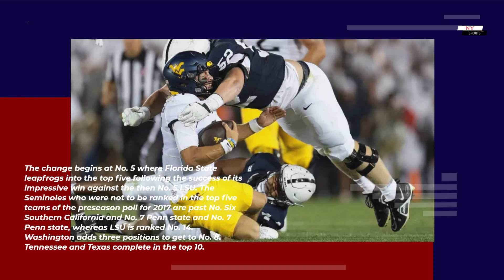US LBM Coaches Poll Georgia remains No. 1 Florida State rises to No. 5 | NY Sports News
The inaugural season's regular US LBM Coaches Poll is released, but with some minor modifications from the preseason poll. The changes were mostly the result of three notable outcomes from the first day of this season.

Top four teams remain in place as Georgia remains in the top. 1 spot. The Bulldogs got 63 of the 66 first-place votes, and were followed by Michigan and Alabama. The Wolverines have a single first-place vote and the two other nods being given toward Alabama and the Crimson Tide. Ohio State holds at No. 4.

The change begins at No. 5 where Florida State leapfrogs into the top five following the success of its impressive win against the then No. 5 LSU. The Seminoles who were not to be ranked in the top five teams of the preseason poll for 2017 are past No. Six Southern California and No. 7 Penn state and No. 7 Penn state, whereas LSU is ranked No. 14. Washington adds three positions to get to No. 8. Tennessee and Texas complete in the top 10.

Duke is now No. 24 after winning on Monday night against Clemson. It's the first appearance in the poll by Clemson's Blue Devils since Sept. 23, 2018. Clemson is slashed to No. 21 from the preseason's No. 8 spot.

Colorado is also ranked at No. 25 due to its retaking of TCU. The Buffaloes have made a brief appearance on the poll in the winter pandemic that was cut short in 2020.

TCU is a step down from the top 25 alongside the other Big 12 member Texas Tech that was beaten by Wyoming.